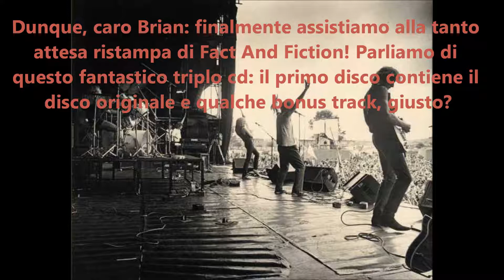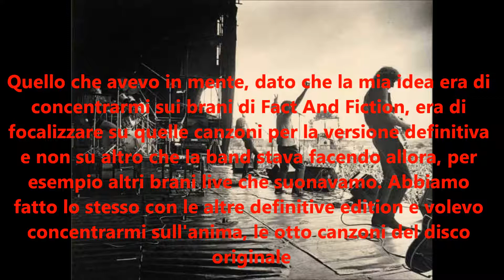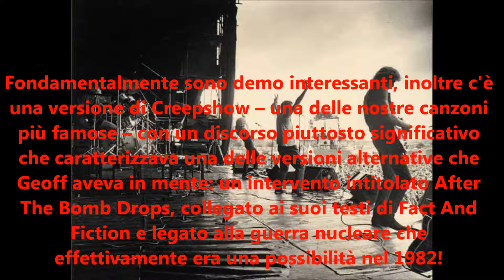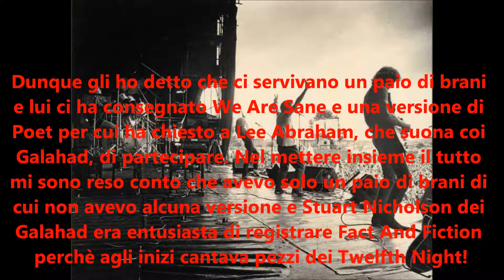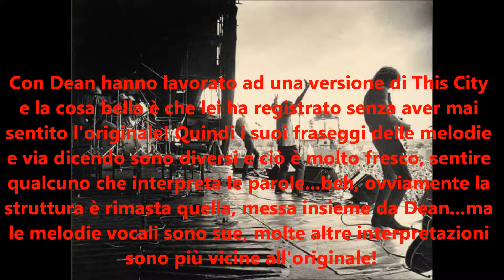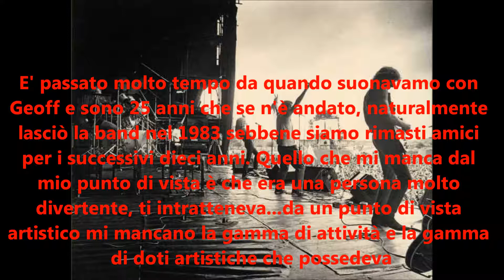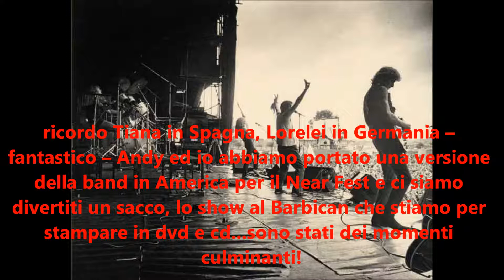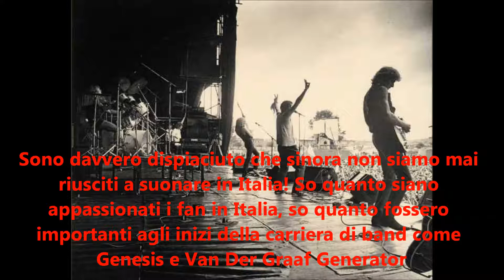Interview with Brian Devoil (TWELFTH NIGHT) 2018 - Mystery Tour Radio Show